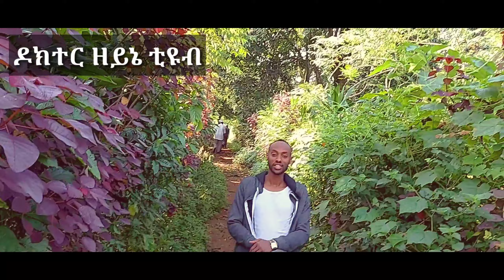ወንድምን ፍለጋ ጉዞ ወደ ጋምቤላ ክልል ክፍል አንድ【1】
ሊያደምጡት የሚገባ ፕሮግራም